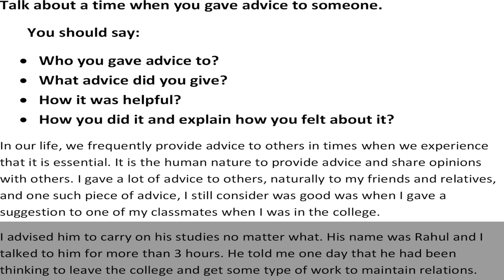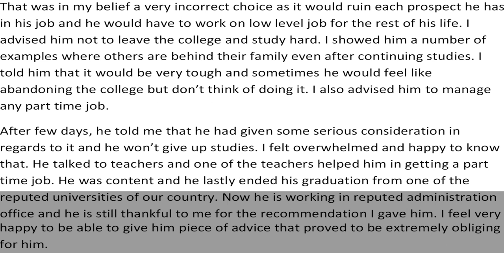Talk about a time when you gave advice to someone - Cue Card Sample Answer | IELTS | English Mentor